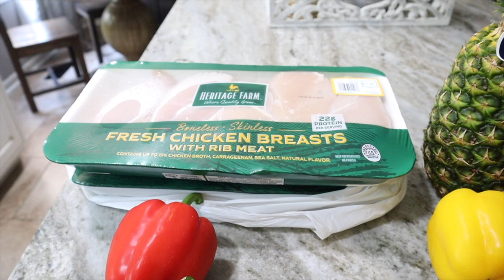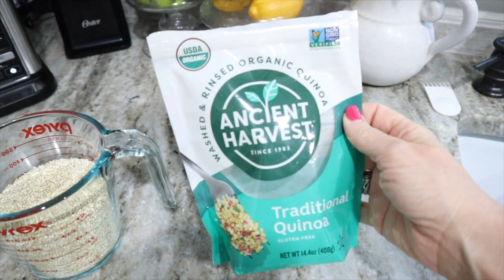SUNDAY MEAL PREP | GRILLED CHICKEN & FRUIT SKEWERS (made by Charlie) | CHICKEN, QUINOA, AND PEPPERS!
Hey everyone - I hope you enjoy the meal prep video today!  It was difficult to get my meal prep done this week since I had to work...but with Charlie's help we got it done!  Everything was delicious this week!  The grilled chicken skewers are great along with the corn and sweet potatoes.  The chicken, quinoa, and peppers are such a good healthy filling meal that we've loved for years!

AMAZON STORE:
Easily shop items from my videos

Want an easy way to earn gift cards? Sign up for Fetch Rewards with this link, and you’ll get $2 in Rewards when you snap your first receipt

If you would like to join WW (formerly Weight Watchers) you can use my code for a free month and I will get a free month also.  Please follow this link to join

Here is the link for my Facebook Group - Finding Our Weigh -  Weight Loss & Fitness Group

Link to Charlie's DIY channel - Charlie Shows You How

The views and opinions expressed in this video are my own.